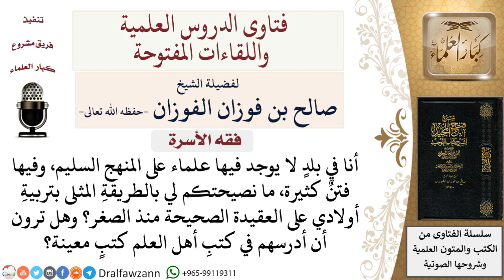ما نصيحتكم في الطريقة المثلى لتربية الأولاد في بلد يكثر فيها الفتن؟ لمعالي الشيخ صالح الفوزان